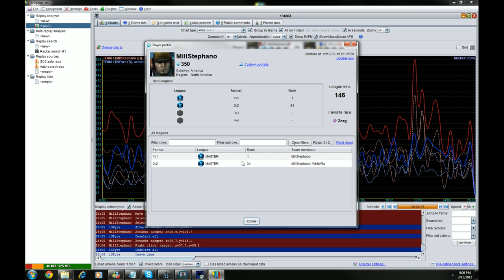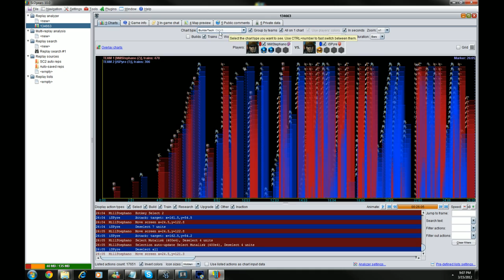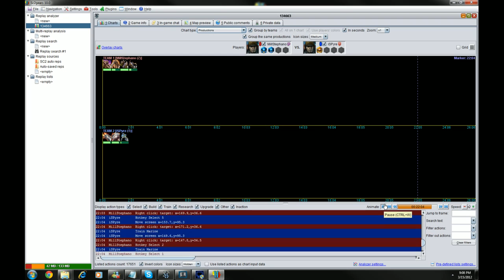Mil.Stephano(Z) v iS.Pyre(T) -Tal'Darim Altar - Ladder 3.15.20112